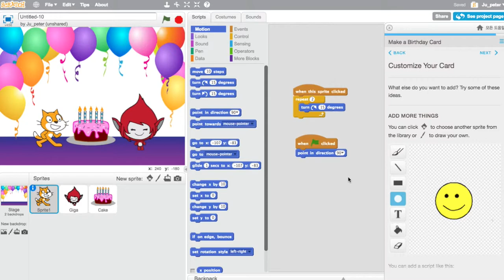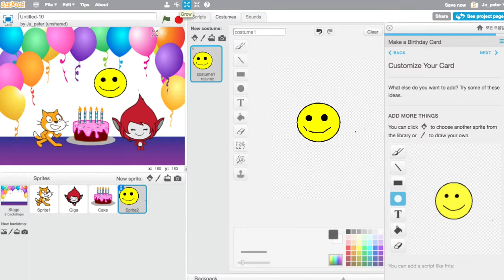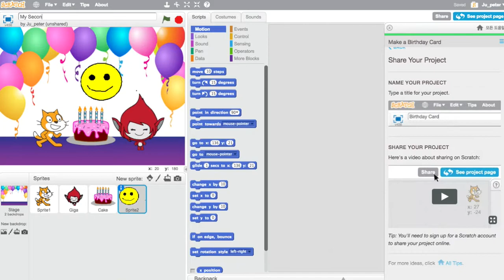Scratch 017-2 그림 그리기